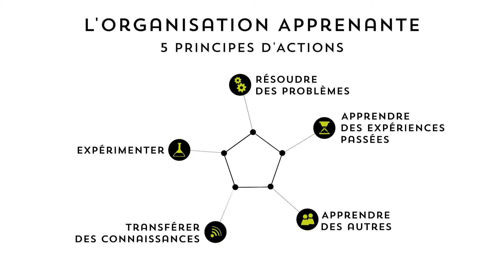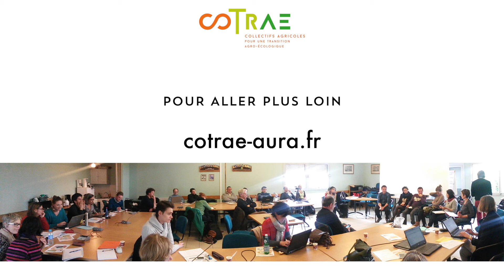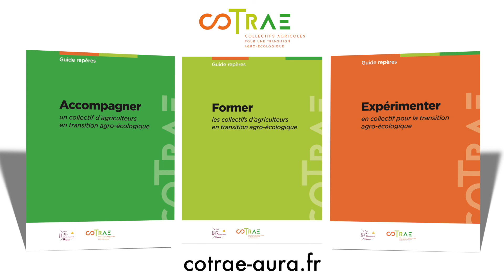PSDR COTRAE : Accompagner des collectifs en transition agroécologique - Guides repères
Témoignages d'acteurs et de chercheurs dans le cadre du projet COTRAE :
Daniel PETITJEAN, agriculteur
Hélène BRIVES, enseignante chercheure en sociologie - ISARA
Mireille Navarrete : chercheure agronome - INRAE
Philippe SULPICE, animateur - FEVEC
Eric CHARBONNIER, consultant-formateur et coach en agriculture – TRAME
Laetitia MASSON, conseillère agronomie-environnement – Chambre d’Agriculture de l’Isère

Retrouvez les trois guides repères réalisés par le projet COTRAE sur cotrae-aura.fr :
"Accompagner un collectif d'agriculteurs en transition agro-écologique"
"Former les collectifs d'agriculteurs en transition agro-écologique"
"Expérimenter en collectif pour la transition agro-écologique"